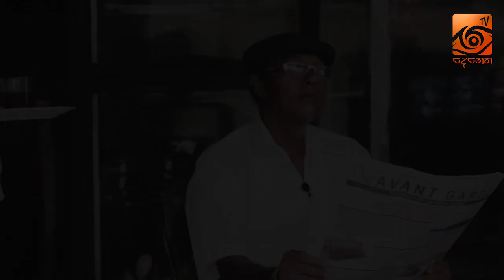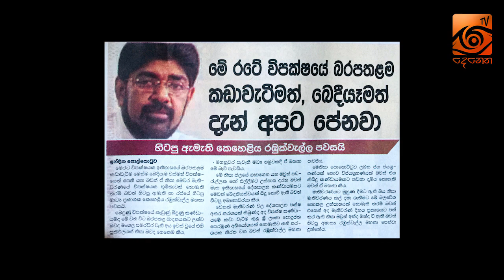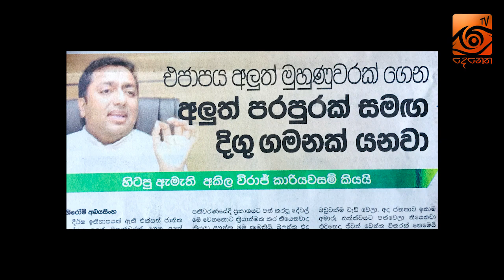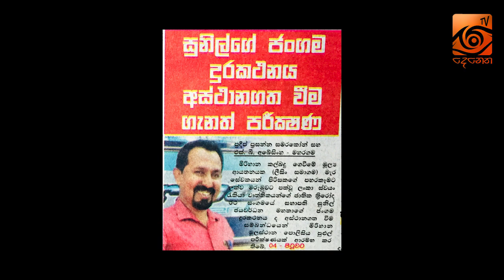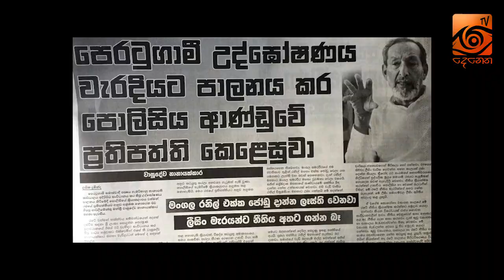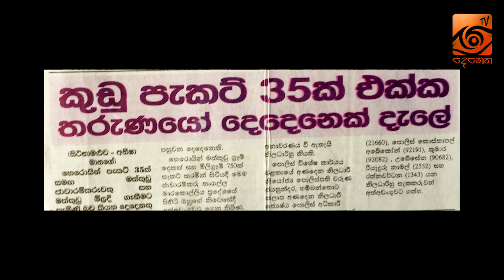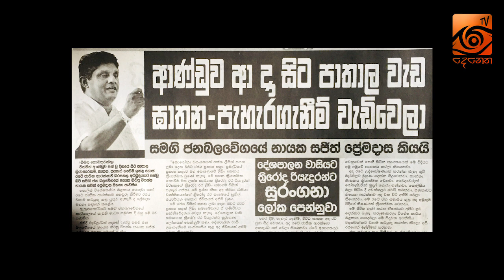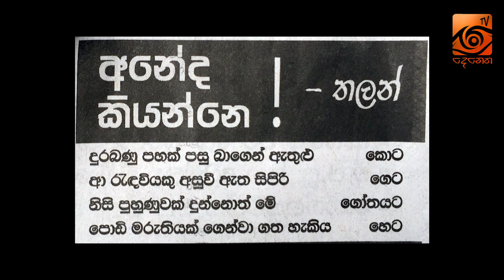සහරාන්ගේ සහෝදරයා ගැන සොයා බලා නෑ | Visthara Paththare (විස්තර පත්තරේ)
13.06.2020